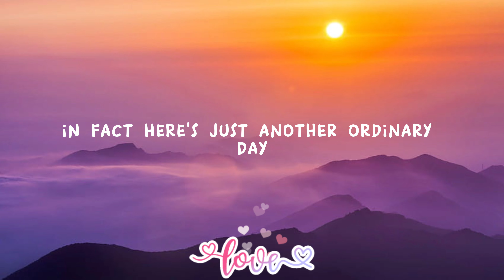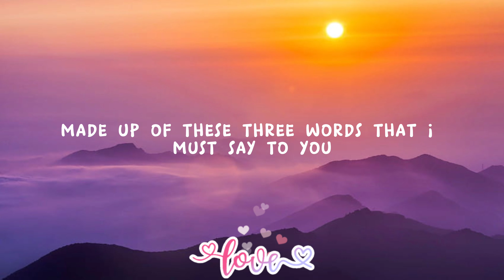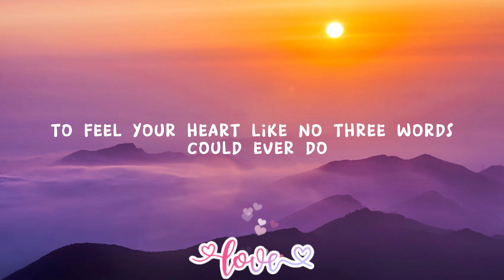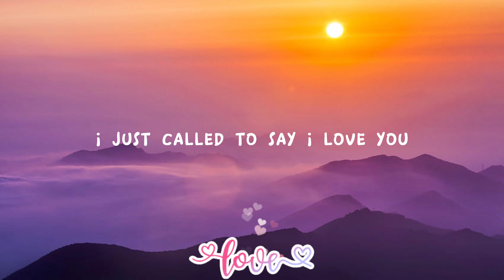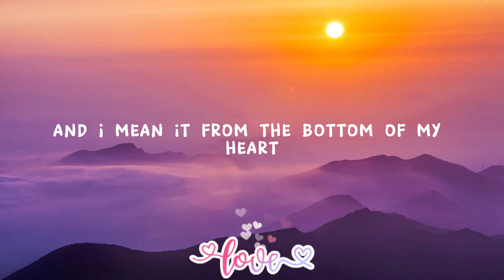I JUST CALLED TO SAY I LOVE YOU / By : STEVIE WONDER (Lyrics & Video)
Stevie Wonder Lyrics
"I Just Called To Say I Love You"
(from "The Woman In Red" soundtrack)

No first of spring
No song to sing

No April rain
No flowers bloom
No wedding Saturday within the month of June
But what it is, is something true

No summer's high
No warm July
No autumn breeze
No falling leaves

No Libra sun
No Halloween

And I mean it from the bottom of my heart, of my heart,

baby of my heart